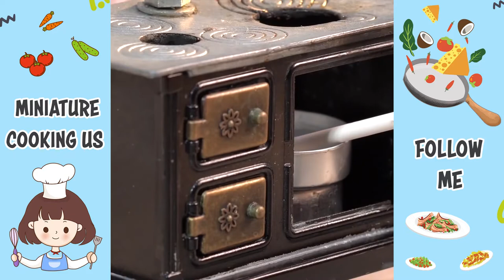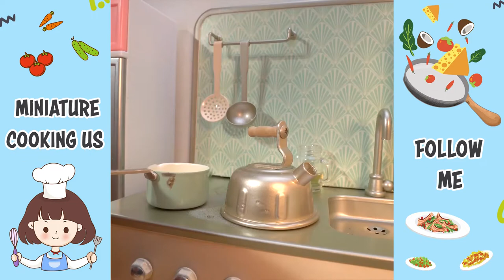Top Yummy Tiny Cakes -Miniature Jelly Decorating